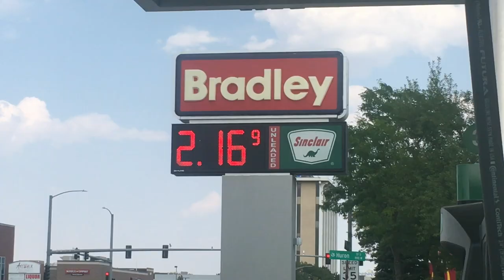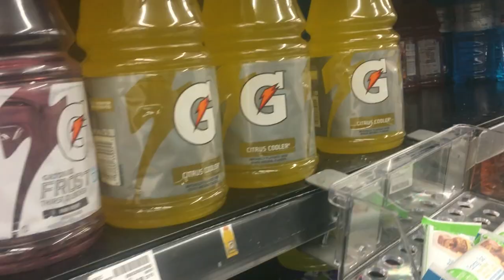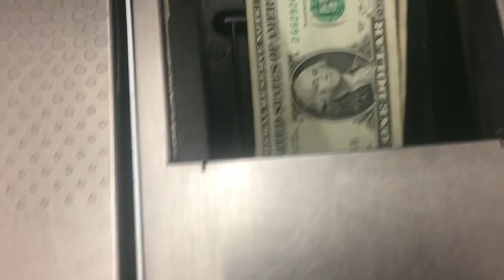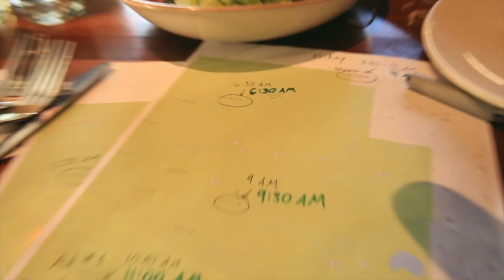Baby Food for Papa